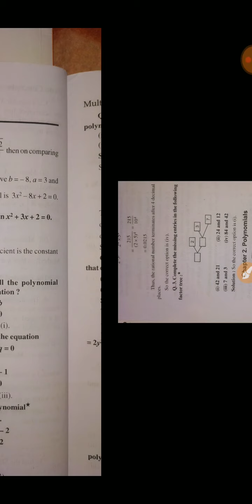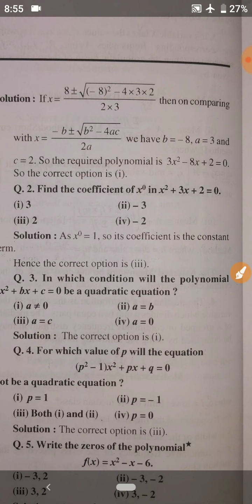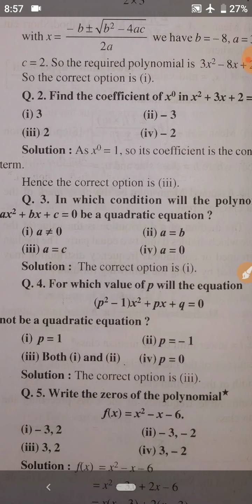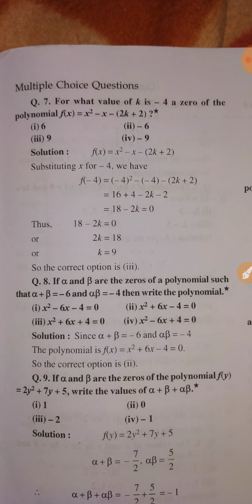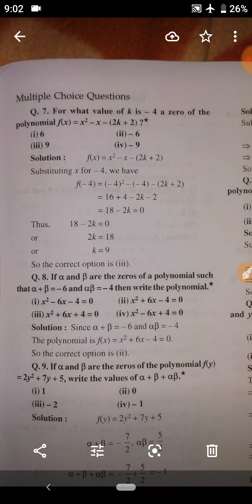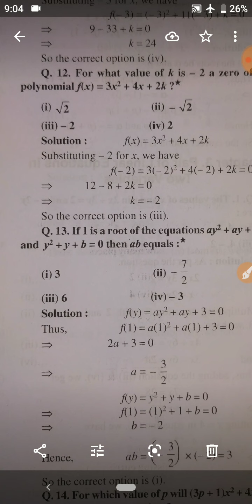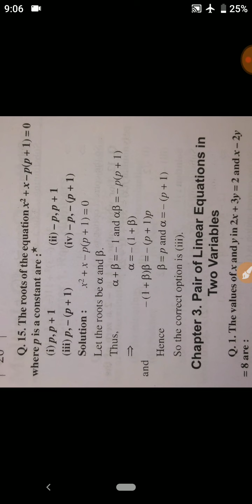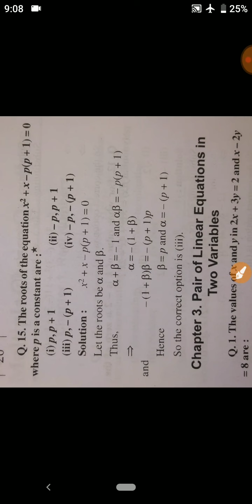CBSE class 10 mathematics Chapter 2 polynomials very important McQ with Solutions 🔥